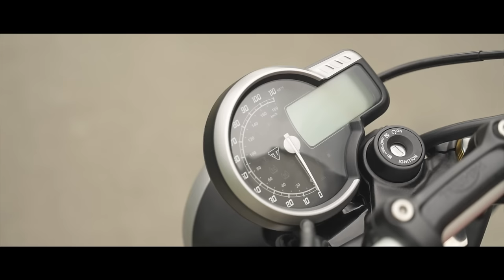Triumph SPEED 400 2024 | Prueba y Opinión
De cara al mercado europeo, la nueva Triumph Speed 400 aterriza como nuevo escalón de
acceso de la familia neoclásica de Triumph, por debajo de las Triumph Speed 900 y Triumph
Speed 1200, ideal para usuarios con carnet A2. El precio definitivo queda fijado en 5.395 €. Estará disponible en tres colores: rojo, azul y negro.

EQUIPAMIENTO
Casco: Scorpion Covert-FX
Cazadora: SPIDI Clubber
Pantalón: Racered Tuono
Guantes: SPIDI Garage
Botas: XPD X-Village